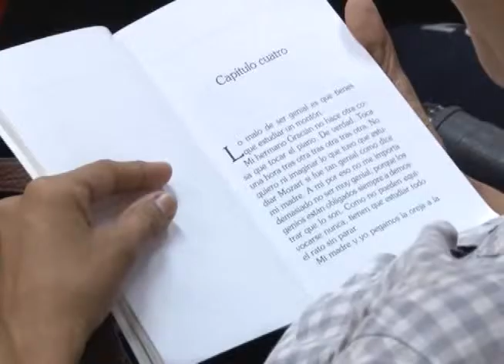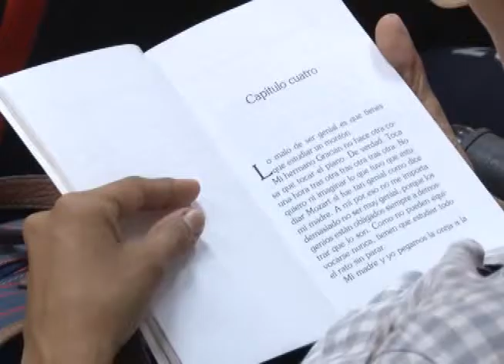CN: Clausura de academia sabatina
Ministerio de Educación realizó la clausura de jóvenes talentos 2016 en la Universidad de El Salvador.